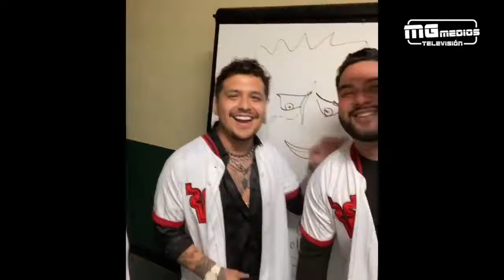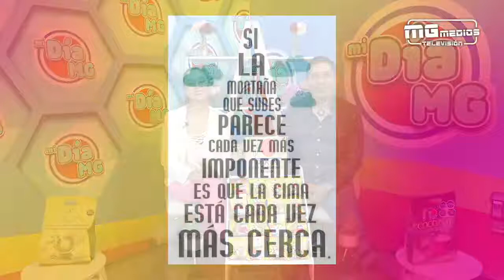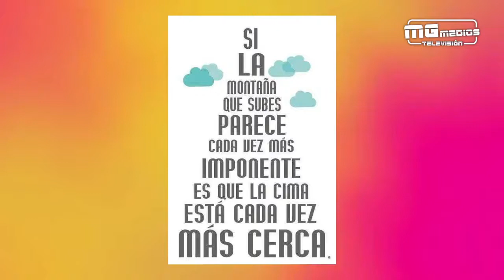MIDIAMG 23/09/21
No te pierdas MiDíaMG todos los martes y jueves en punto de las 10:00am en compañía de OctavioMosqueda y LilianaEstrada

Los mejores tips de salud, las noticias de la semana, espectáculos, humor, entrevistas... y mucho más